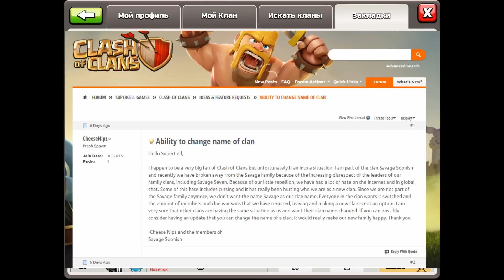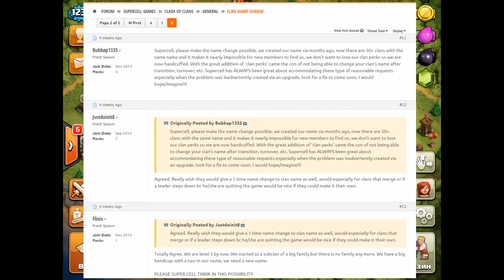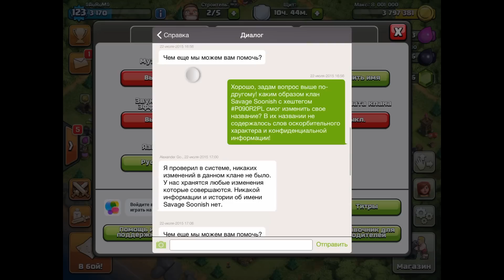Как изменить название (имя) клана в Clash of Clans?